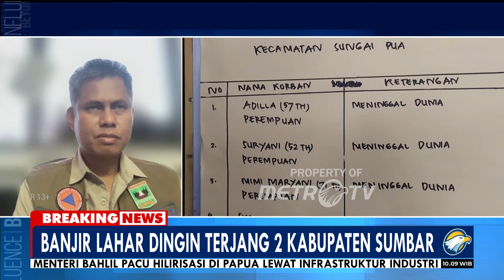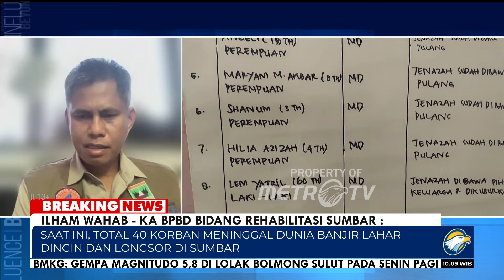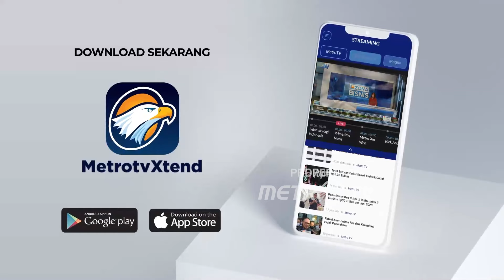Update! Longsor & Banjir Lahar Dingin Sumbar, 40 Orang M3ningg4l Dunia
MetroTV, Korban meninggal dunia akibat longsor dan banjir lahar dingin di Sumbar sempat simpang siur berapa korban yang sudah teridentifikasi.
Kepala BPBD mengonfirmasi total korban akibat banjir lahar dingin digabung dengn korban tanah longsor total sementarra 40 orang.